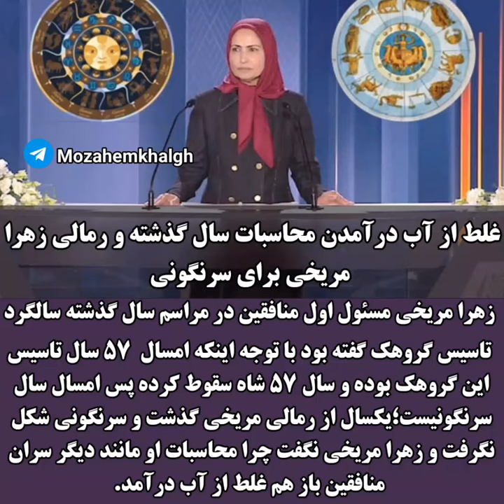غلط از آب درآمدن محاسبات سال گذشته و رمالی زهرا مریخی برای سرنگونی